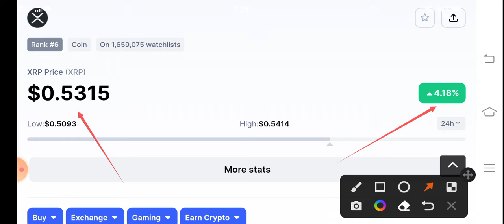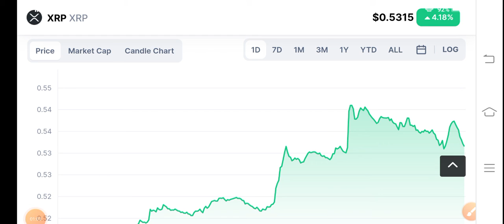XRP Price Analysis! XRP Price Prediction! XRP News Today